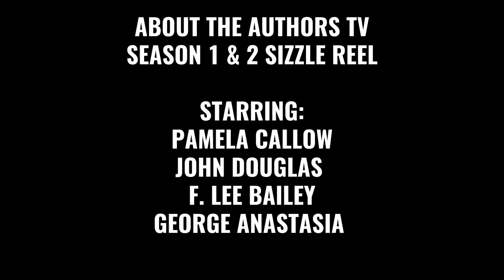ABOUT THE AUTHORS TV S 1/2 SIZZLE REEL- PAMELA CALLOW, JOHN DOUGLAS, F LEE BAILEY & GEORGE ANASTASIA